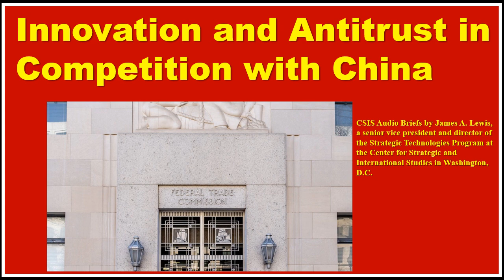Innovation and Antitrust in Competition with China.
CSIS Audio Briefs by James A. Lewis, a senior vice president and director of the Strategic Technologies Program at the Center for Strategic and International Studies in Washington, D.C.